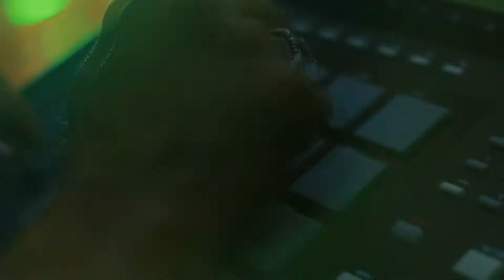Festoon Events Promo Video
Festoon is a renowned event management company based in Trivandrum. Innovations and creation being the key words, we are a team packed with extensive experience in managing corporate events,   product launches, private functions, and luxury weddings.   We have been the creative force behind some of the most prestigious events and technical support for live events, festivals, and conferences. We are a team who pride ourselves on being the most prestigious and sought after entertainment and luxury event planners in the state.